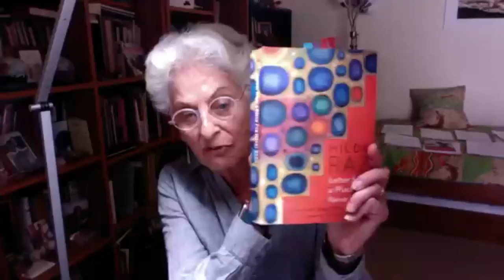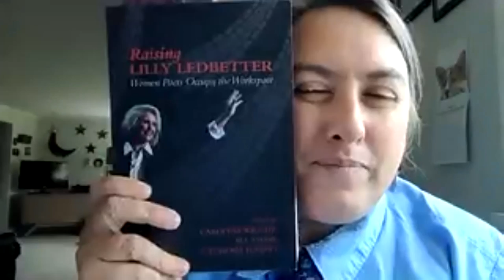Cultivating Voices Live New Books Showcase (22Aug2021)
00:00:10 Opening - Sandy Yannone
00:05:50 Hilda Raz
00:28:20 Jehanne Dubrow
00:47:10 Elana Bell
01:08:20 Minnie Bruce Pratt
01:34:40 Closing - Sandy